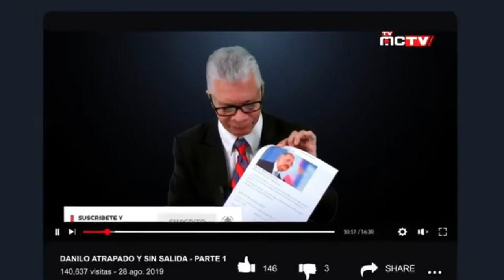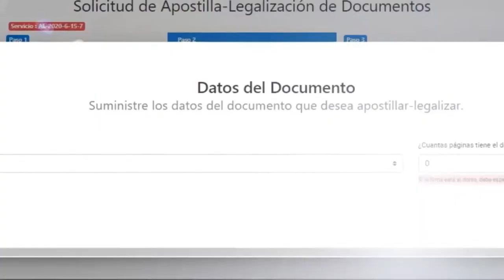PASTOR RENE GONZALEZ RETORNA A CASA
“¡Gracias! ¡Gracias! ¡Gracias! Dios aún no ha terminado conmigo. Hoy ya estoy en casa. Agradezco a todo aquel que se unió a mi familia y la iglesia para cubrirme”, publicó González en su cuenta de Facebook.